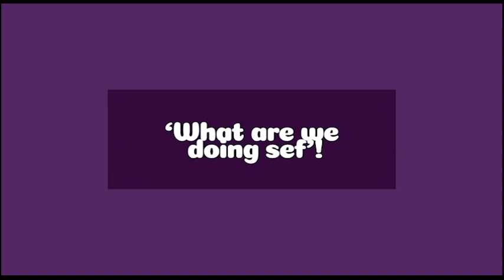CRAZY THINGS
CRAZY things and places! How will you explain leaving your country to another in a boat that you were not invited in? (JAPA THE EXTREME WAY]
Boat wahala in Florida. Can’t we just get along. Love till death or I ki!ll you!!